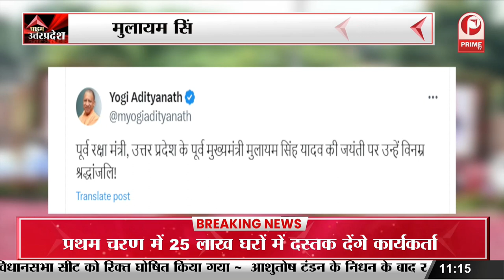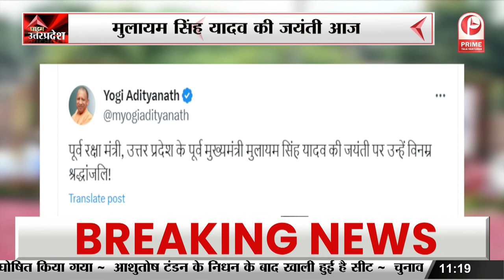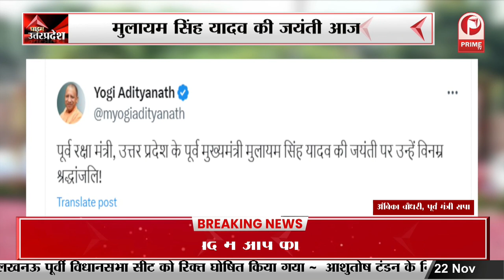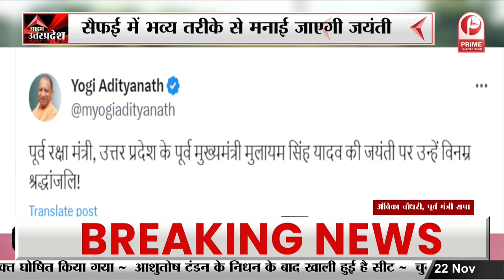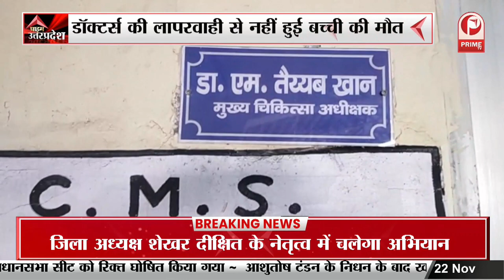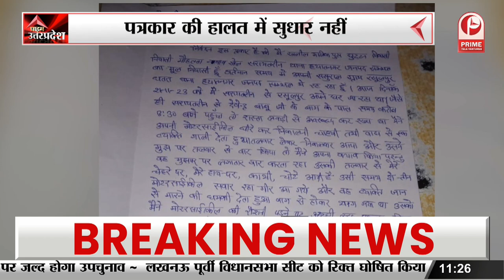Mulayam Singh Yadav Birth Anniversary : सीएम योगी समेत अन्य नेताओं ने किया याद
Mulayam Singh Yadav's birth anniversary today. CM Yogi and other leaders remembered. मुलायम सिंह यादव की जयंती आज | सीएम योगी समेत अन्य नेताओं ने किया याद
SP founder Mulayam Singh Yadav's birth,
anniversary will be celebrated today,
attend the birth anniversar,
celebrations of Netaji,
Thousands of people gathered in Saifai,
CM Yogi have remembered Mulayam Singh Yadav,